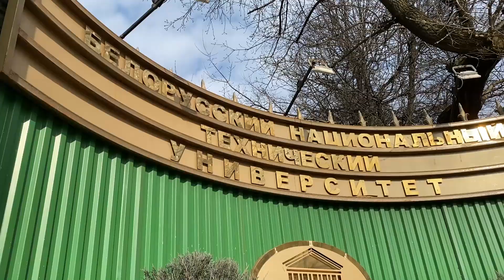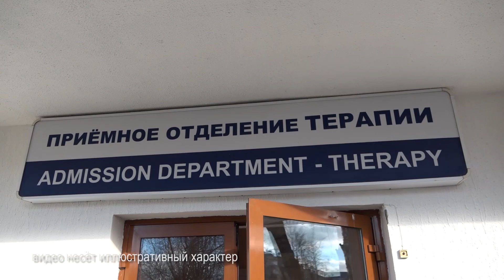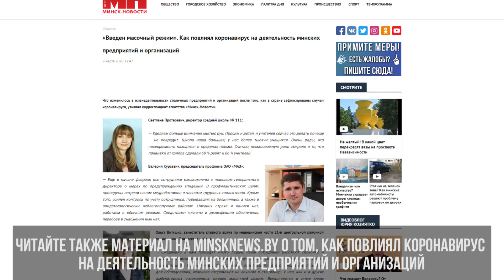Подозрение на коронавирус. Что нам рассказал минчанин, сотрудник БНТУ, попавший в больницу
Минчанин Виталий Гмырак знает всё о вспышке коронавируса и рассказывает о процессе госпитализации подозреваемых на 2019-nCoV.
Смотрите в нашем видеосюжете.
Спойлер: он был болен ОРВИ